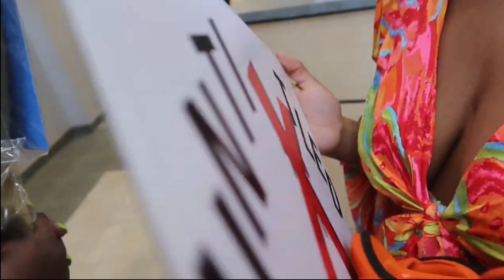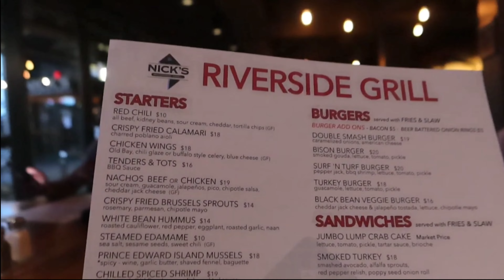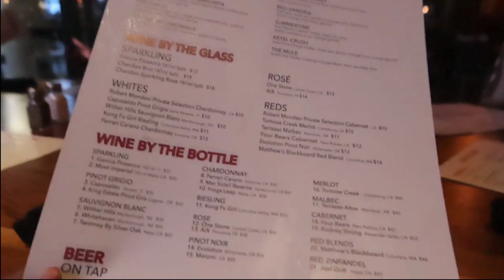MY FAVORITE MUSIC ARTIST COLLEGE GRADUATION EVENT!🔥🎓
MUCH LOVE FOR REAL FAMILY.  WE ARE NOT DONE YET MORE VIDEOS ARE COMING DAILY🥇✅

What are y’all waiting for come get lit with us gang we are going CRAZYYY🔥‼️ Let me know what you think about the video, give away is coming soon put on your post notifications so you’ll know and don't miss out!🚨

Music;  UNTIXTLED - Topic
Producer; KID-DUFFY &  1way-JB

Make sure you go check that out for me🔝‼️
1204🙌🏽🔒